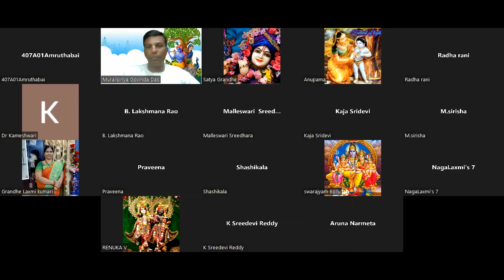Srimad Bhagavatam Canto-4 Chapter-11 Verse 20 to 27